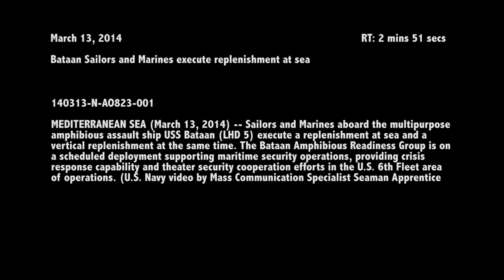Bataan conducts RAS and VERTREP